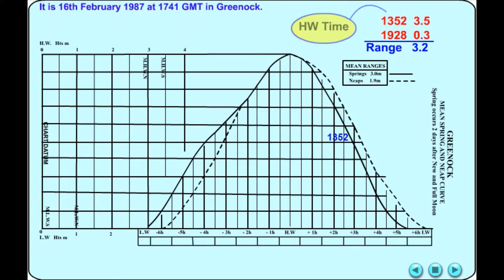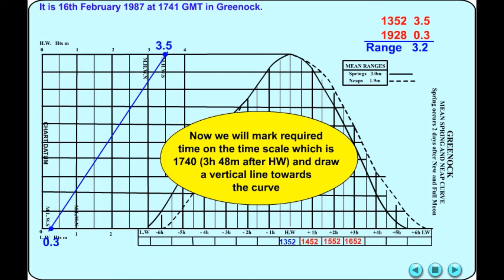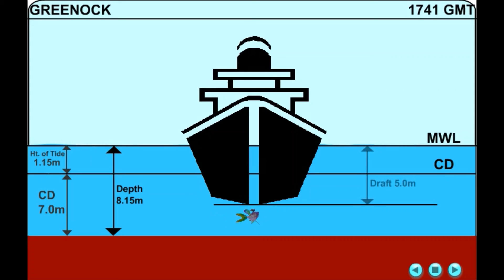Tides - Tidal Calculation - European Standard Port Tides Q2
Step by step instruction
MCA, RYA, USCG NMC Examinations